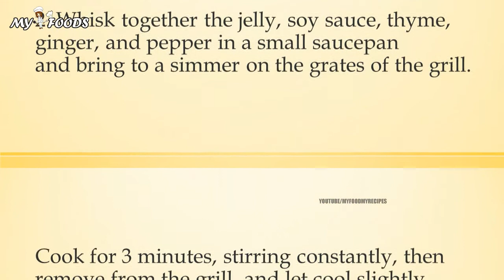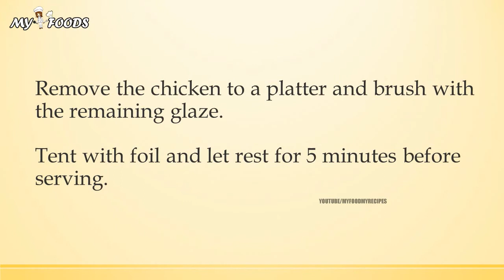Apple Ginger–Glazed Chicken